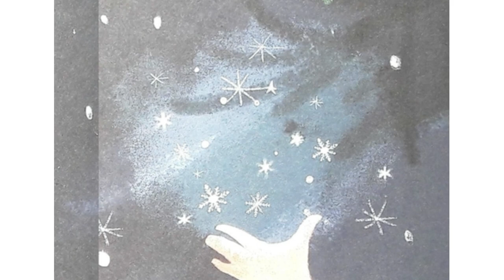Ella e l'orso (3°B)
Gli alunni e le insegnanti della Scuola Primaria di Bannia hanno preparato alcune letture-audio di storie di Natale con la finalità di sviluppare e favorire competenze sociali e civiche.